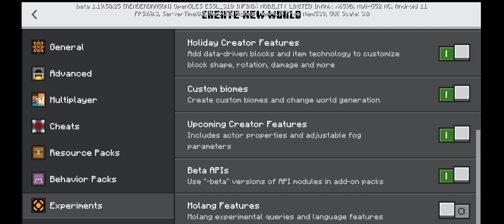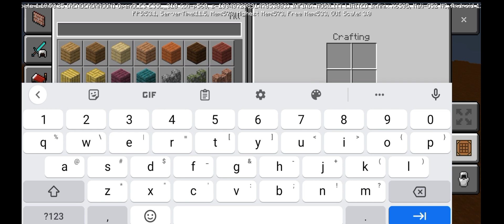Stinger's Expansion Addon Minecraft 1.19